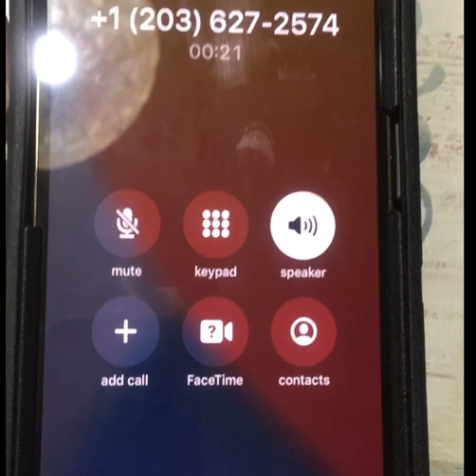Jefe de Policías en EEUU Al Verse en Cámara Escondida, Saqueando la Casa de Viejita: Todavía Activo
¿Es esto por lo cual los Estados Unidos NUNCA ejecutarán sus órdenes de arrestos contra el dictador de Venezuela, Maduro?